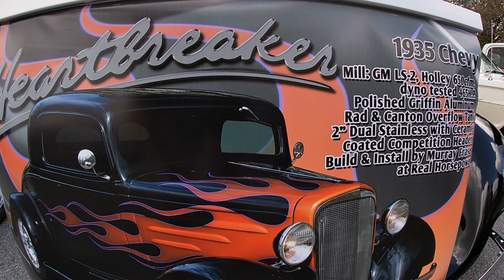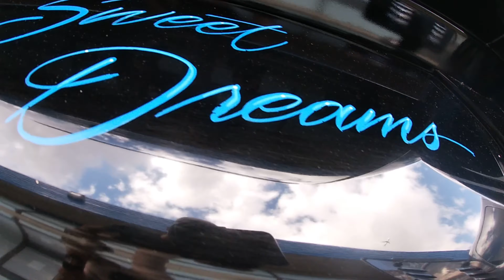KENNEDYS SPORTS PUB MOTHERS DAY CLASSIC CAR SHOW 2022